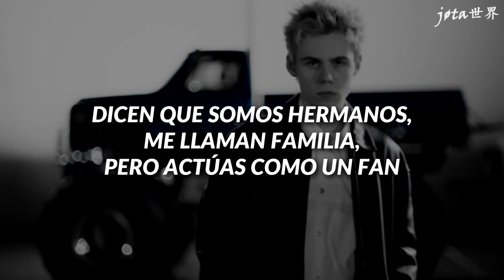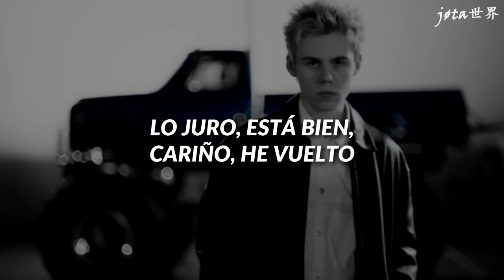The Kid LAROI - BABY I'M BACK (Sub. Español)